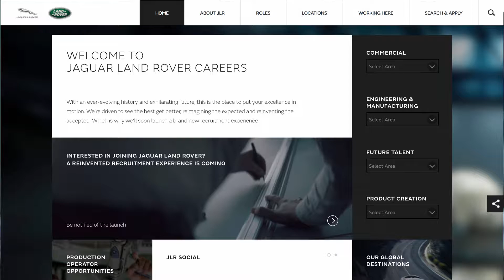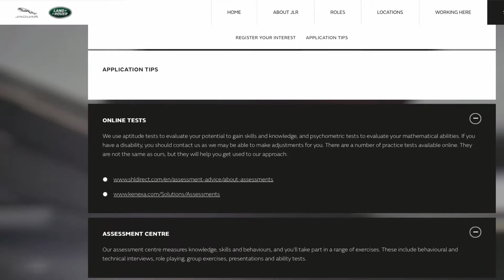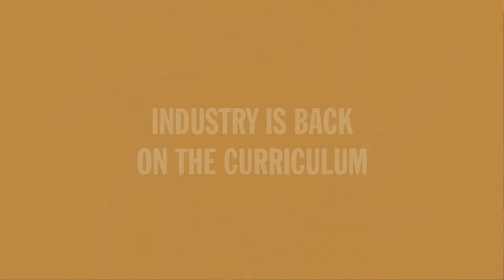Physics + Cars = Future Career | Jaguar Land Rover Summer Internship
What will you do with your physics degree? Do a Summer Internship, and try on a career in automotive engineering for size.

Laura did her Summer Internship at the Jaguar Land Rover, worked on vehicle testing and engineering, and gained experience she wouldn't have found anywhere else. Here's her story.